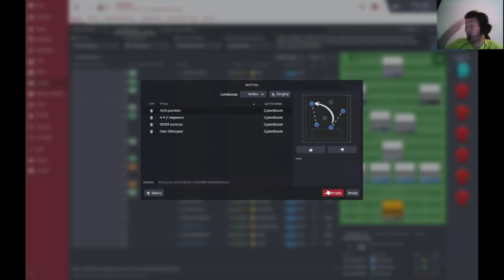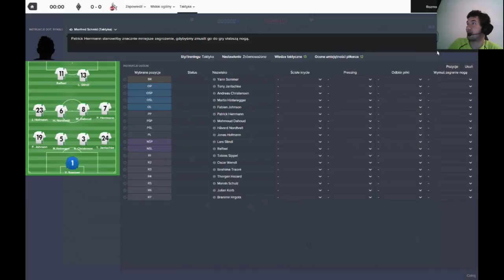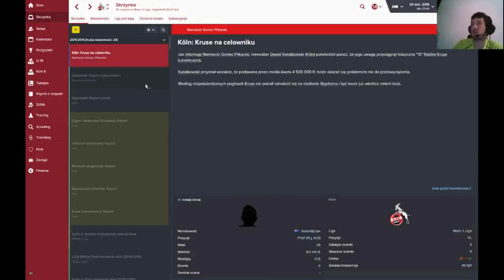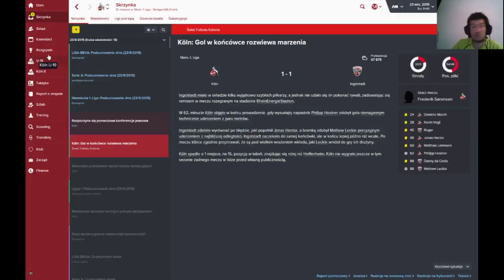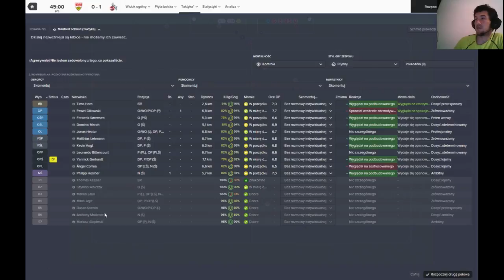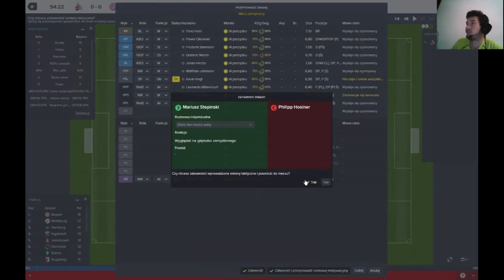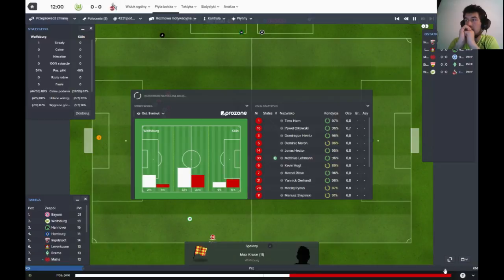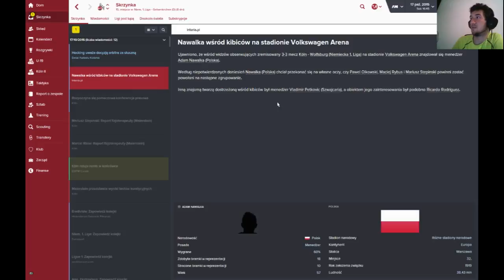FM16 Kariera CyberBloom'a [#2] Trudne poczatki!